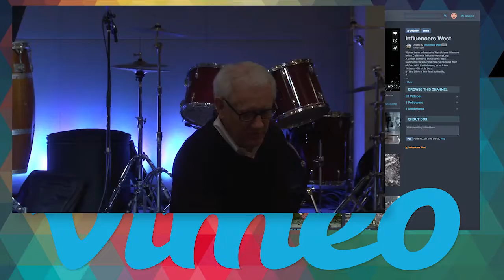M2M in 2 Minutes: Teach Us To Pray!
If you would d like to see/hear the Full-Length sermon of this clip you can find it over at our VIMEO

“A Ministry 2 Men" is an online ministry of Influencers West with sermons by Pastor Pete McKenzie and guests.

Influencer’s West holds a weekly men’s meeting called “Band of Brothers” in Irvine, Fullerton and Long Beach, California.
If you would like to know more information about these meetings, visit our

If you would like to see an video archive of past full-length Influencers West sermons, go to the "Band of Brothers" playlist located